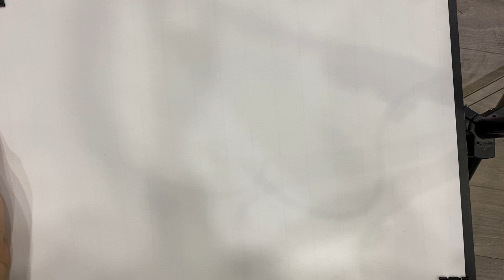Hướng dẫn chi tiết vẽ TAI của tượng thạch cao | Võ Tấn Thanh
Hoặc có thể inb trực tiếp mình để được sửa bài miễn phí. Cám ơn tất cả mọi người đã ủng hộ mình nhé.